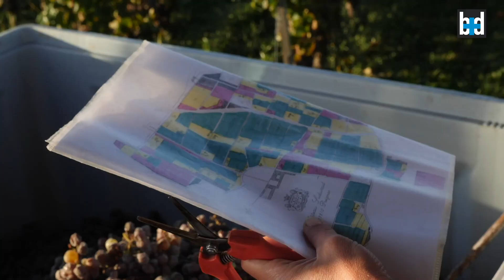Les grands vins du Grand Tasting : Château Suduiraut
Par Michel Bettane et Thierry Desseauve

La propriété produit désormais les très grands vins que son terroir autorise, avec une parfaite régularité et une déclinaison complexe mais parfaitement réfléchie de grand et seconds vins et de deux secs remarquables. Difficile de choisir parmi les seconds vins moelleux entre lion, un peu plus moderne et exubérant, et castelnau plus classique, car les deux sont réalisés sans concession, avec un joli rôti du raisin. En sec, S a un peu plus de densité que le simple sec. Il n’y a guère qu’Yquem pour faire encore un tout petit peu mieux, surtout en matière d’élevage.